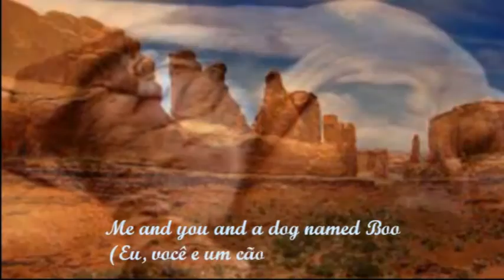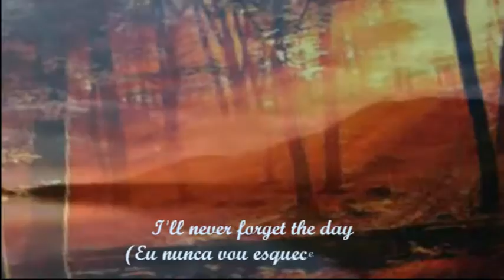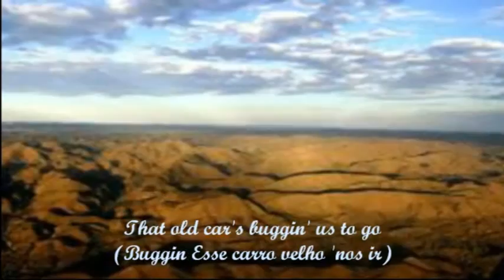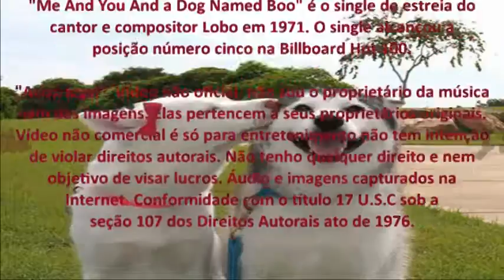Lobo - Me And You And a Dog Named Boo (Lyrics) Legenda Inglês - Português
“Me And You And a Dog Named Boo” é o single de estreia do cantor e compositor Lobo em 1971. Escrito por Lobo sob seu nome real Kent LaVoie. O single alcançou a posição número cinco na Billboard Hot 100 e foi o número um na Easy Listening Chart, onde ficou durante duas semanas nessa posição em maio de 1971.
Fonte: Wikipedia.org

Justificativa resumida em lei prevista em defesa dos direitos autorais. Vídeo não oficial, não sou o proprietário da música nem das imagens. Elas pertencem a seus proprietários originais. Vídeo não comercial é só para entretenimento não tem intenção de violar direitos autorais. Não tenho qualquer direito e nem objetivo de visar lucros. Áudio e imagens capturados na Internet. Conformidade com o título 17 U.S.C sob a seção 107 dos Direitos Autorais ato de 1976.